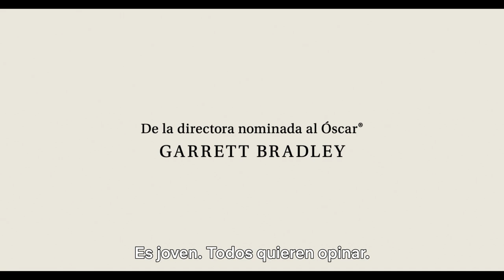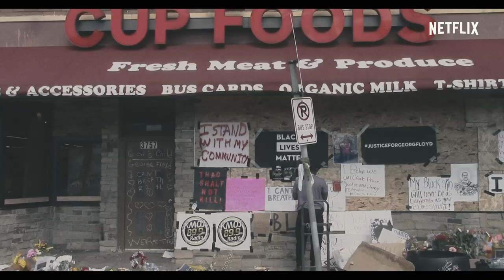Naomi Osaka (EN ESPAÑOL) | Tráiler oficial | Netflix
¿Qué se siente al contarse entre los mejores tenistas del mundo? La visión íntima de la vida de Naomi Osaka, una de las deportistas más brillantes y complejas de su generación, arroja luz sobre las difíciles decisiones y los triunfos clamorosos que la conforman como superestrella mundial de élite y como joven que debe desenvolverse en un mundo dictado por la presión.

Esta íntima serie acompaña a Naomi Osaka mientras explora sus raíces culturales y aborda su polifacética identidad como campeona del tenis y líder emergente.